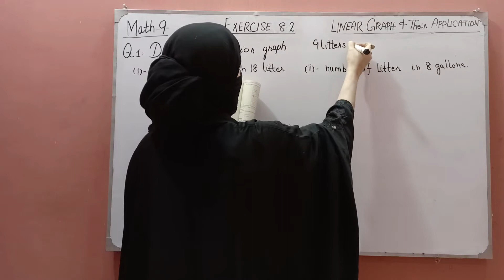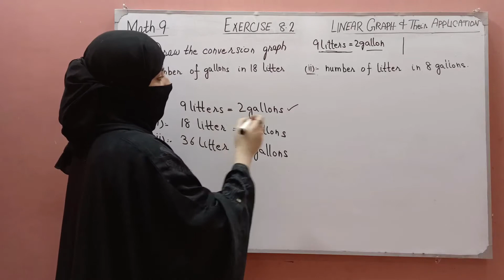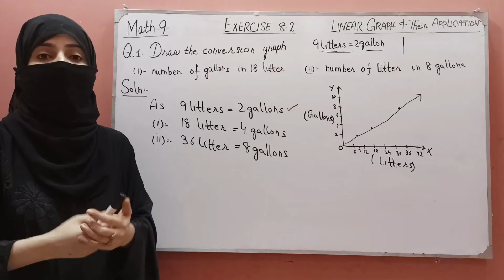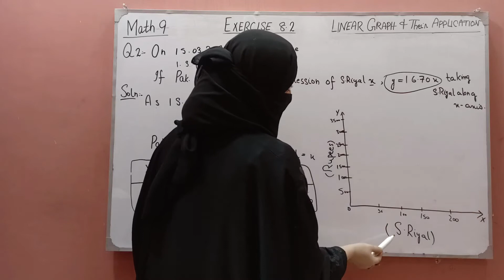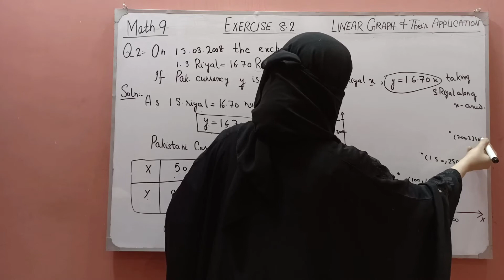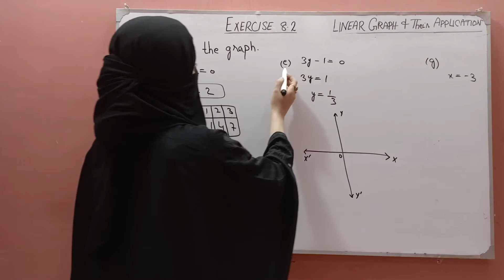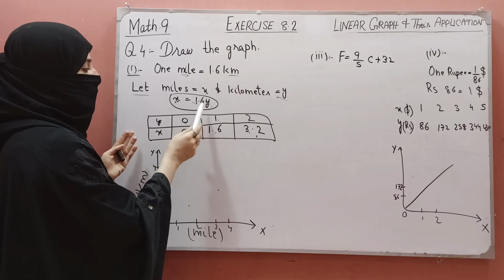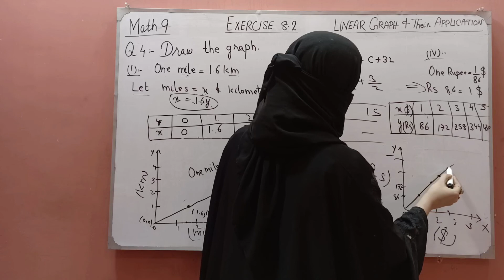Ex 8.2 || Math Class 9 || Ocean of Knowledge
By Ocean of Knowledge you will learn basic concepts of maths. This video consist of complete
exercise 8.1 of chapter 8 Linear Graph & Their Application.This
Chapter belongs to 9th class mathematics punjab board book.you will learn all things of this chapter by humaina basit from ocean of knowledge through this vedio.hope you will